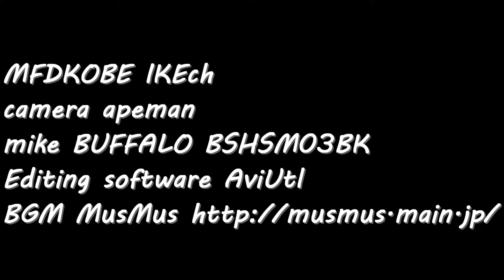初心者講習編！MFD関西ミニバイククラブ【近畿スポーツランド編＃01】【モトブログ】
MFD大阪店と神戸店で【関西ミニバイククラブ】として活動しています。
今回は近畿スポーツランドさんへ遊びに行って来ました！
こんな感じで遊んでるのが分かってもらえればと思います。
お客さんも大歓迎！毎回ゆるーく開催しているので
ツナギやバイクが無い方も相談して下さい♪
サーキット走行を経験しておくと公道で安全に走って貰えると思います♪
【モトブログ】IKEchとして新型車両の案内・パーツインプレ
サーキット走行から独り言等を配信して行きたいと思います。
MFDKOBE IKEch
bike 【グロム】【NSR50】【DIO】
camera apeman
mike BUFFALO BSHSM03BK
Editing software AviUtl

【店舗情報】
兵庫・明石・神戸地区で展示台数トップクラスを誇るバイク屋です!

スズキの正規代理店として【原付】【原付2種】から【大型】まで
各車種を大量展示（約150台）しております！

≪MFD神戸店へのお問合せ≫

 最寄駅【明石駅】【伊川谷駅】
☆LINE@【@sfg4977c】